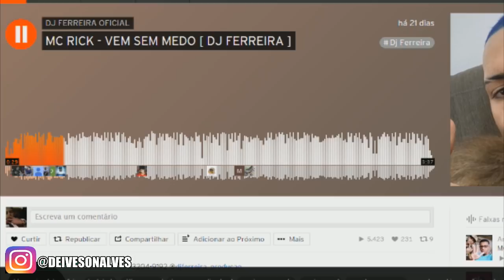MC Poze APANH0U na Favela ? Poze Responde e manda Papo Reto, Menor MR vai para RJ !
DIVULGUE SUA MUSICA OU CANAL CONOSCO - 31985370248